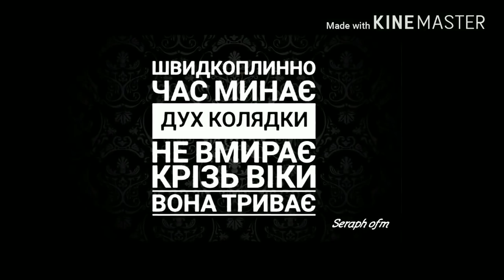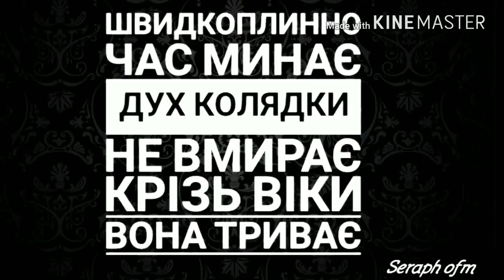[КОНКУРС КОЛЯДОК] Різдвяна версія Щедрик (cover by Шаргородська молодь) Парафія св. Флоріана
Враховуються голоси на сайті, лайки і перегляди до уваги не беруться!
Також оцінка колядки не впливає на рахунок голосів, так що перед тим як проголосувати - Подумайте! Під увагу береться тільки кількість голосів, а не якість (1,2,3,4,5).
Голосування тільки на сайті